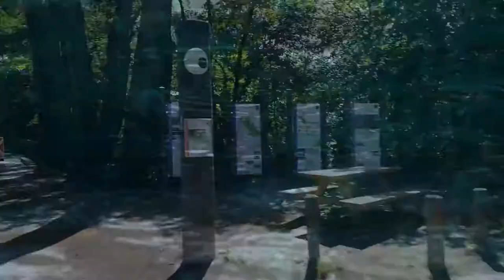EFF - White Truck (Music Video) - Album Onixland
La ruta, hilo conductor entre espacios emocionales y tiempo(s)
entre hitos de ser y aquello que derrama el cielo
entre truenos, relámpagos, amores juveniles y un riachuelo

La ruta; los ojos al frente mirando el pasado
Por aquello que fue solo un momento
por la eternidad en la que se baña un sentimiento

Onix y Ros, la ruta y la búsqueda,
Veranos y otoños, la lluvia y el fuego

Lyrics:
White truck! I gotta make some room
Eyes in front until I hit the dunes
Turning left there is no sign of you
A Sunday void a sanctuary of moods

And in the horizons there are cracking thunders
I jump in the water in elusive summerset
she stays in the pool and I am looking under her
The clicking of falling drops brings the warmest rain

White truck! and I arrive at noon
I smell the humid grass, I drink one in two
Light head, and our skin is red
A touch of darkness to a fire lead

I jump in the feeling this should be forever meant
We stay for a minute holding hands as summer sets
The clicking of falling drops brings us the warmest rain

Drive mode, a red line, a passing road, a borrowed peak of life
Fast lane, your name is back, a counter-clock: I guess we miss the lag